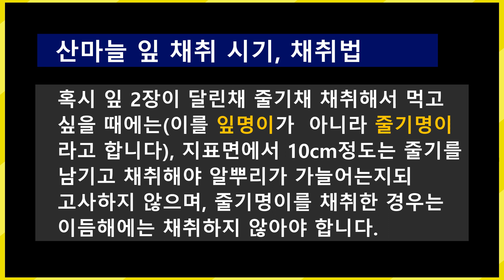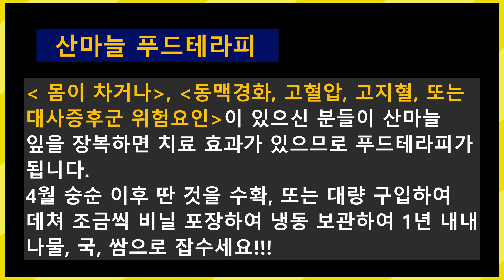산마늘: 채취법, 일년내 먹을 수 있는 식용법